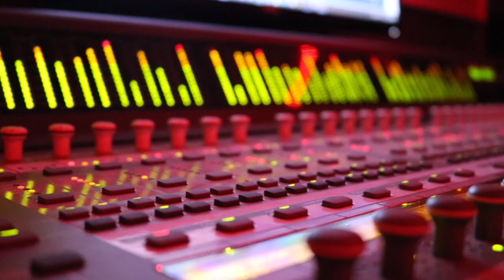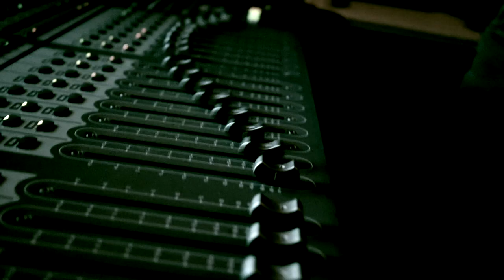"Might Wet One" - Gap Wooley (Prod. by ObieLou) - (Music Video by PutMeOnSean!)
- Video shot at Fairhill Studios, Washington DC
- Follow @fairhillstudios , @durdyboientertainment , @putmeonsean , @gapwooley , and @obielou on Instagram!